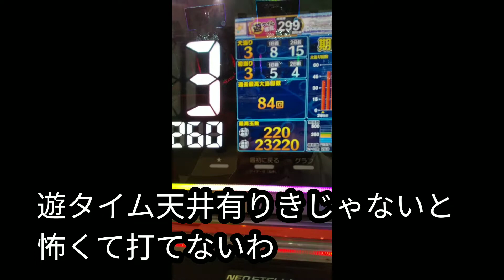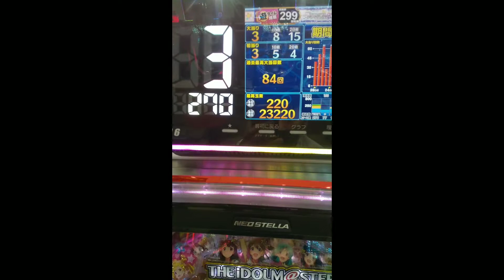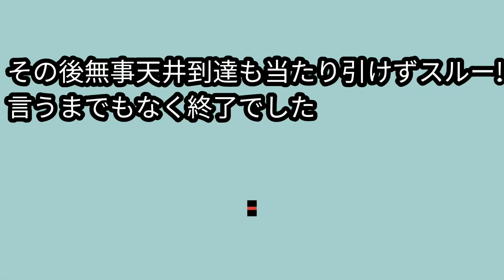遊タイムまで数回!激アツ予告は直前で連発するのおかしいだろう!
普段は当たらないのに遊タイム直前になると激アツ予告が連発する
絶対に何かやられてると思うのは俺だけ?
俺の運無しはどこまで酷いんだよ